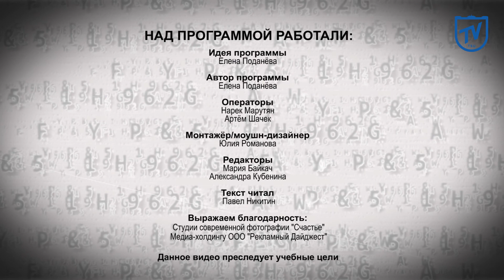Климатические катастрофы. Детектор мифов #3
Иногда прогноз погоды совершенно не соответствует действительности, и вместо обещанного солнца за окном льёт дождь. Знакомо? А представьте непредсказуемые смерчи, наводнения, летний снег, град размером с кулак. Считается, что эта «истеричность» природы – признак изменения климата на планете.
Эксперт нового выпуска программы «Детектор мифов» рассказывает, стоит ли бояться глобального потепления и комментирует фильмы о природных катастрофах: «Водный мир» и «Послезавтра».